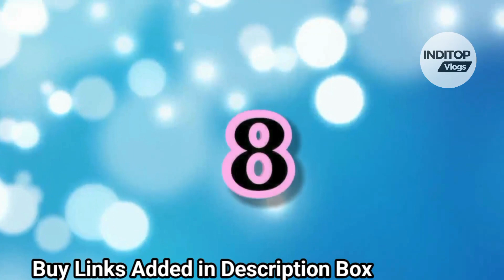12 Best Pedestal Cum Table Fan of 2024 India List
Check 12 Best PedestalCum Table Fan of 2024 India List

 V Guard Esfera STS Plus Black

 V Guard Gatimaan Pro HSP Pedestal

 30 Inch Gas Cooktop with 6 Metal Knob, Dalxo 5 Italy Defendi Burner Gas

Bajaj Purple Pedestal Control Operation

 Impex Adjustable Pedestal Delivery Warranty

VGuard Esfera Remote Telescopic Adjustable

 IBELL CHROME10 Pedestal Timer 406mm

 V Guard Esfera Blade Remote Synchronous

 Bajaj Rapido Pedestal Copper Operation

 V Guard Finesta Plus Pedestal White

 V Guard Finesta Pedestal Yellow Black

 IBELL Zephyr03 Pedestal 400Mm Timer

Related Search

highest rated 30 pedestal fan
40cm high velocity pedestal fan
best pedestal fan 2024
highest rated pedestal fans value for money
consumer reports pedestal fans
best pedestal fans for home
high quality pedestal fan reviews

Thanks
ADMIN INDITOP